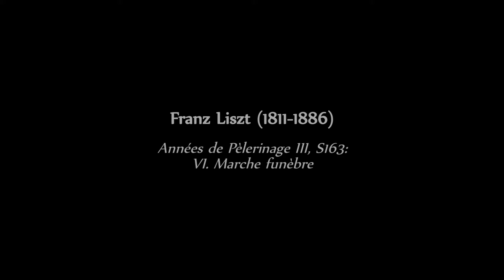Franz Liszt - Marche funèbre, S163/6 (Darío Llanos Javierre)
Années de Pèlerinage III, S163
VI.- Marche funèbre
Darío Llanos Javierre, piano

Produced by Sergio Cabanillas González
E.T.S.I. Telecomunicación, Universidad Politécnica de Madrid
20 January 2016